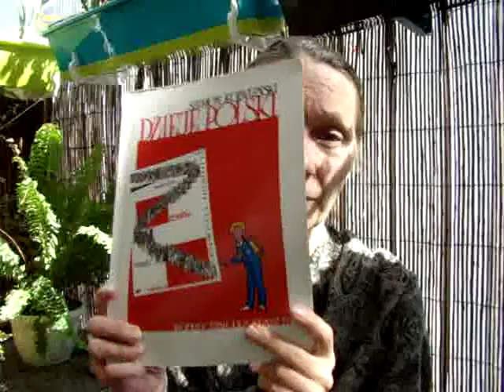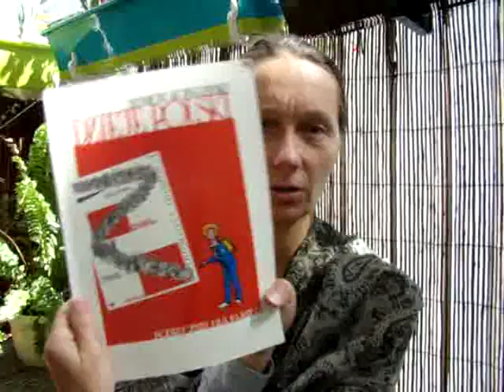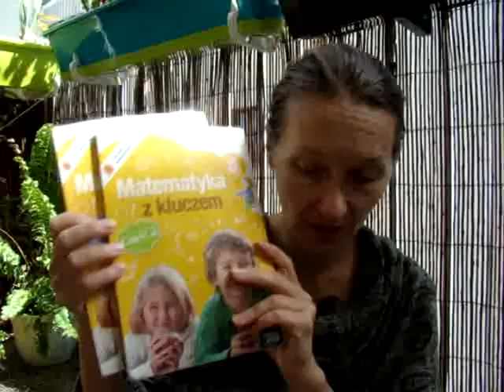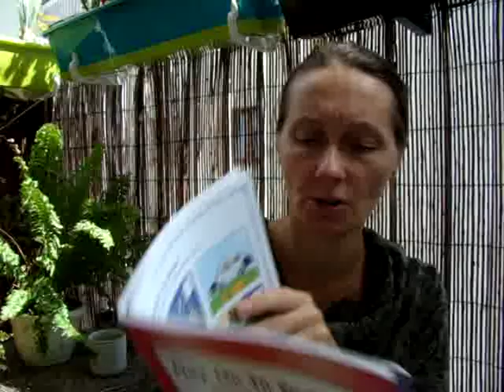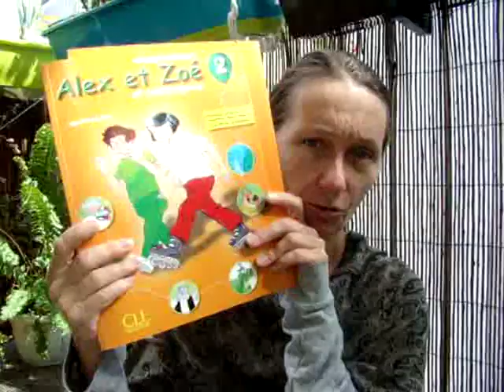O zmianach podręczników, nadmiarze informacji i chaosie w szkole